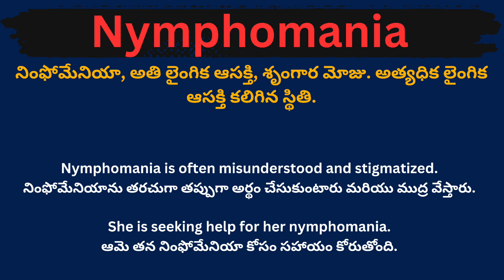Nymphomania meaning in telugu with examples | Nymphomania తెలుగు లో అర్థం @Meaning in Telugu